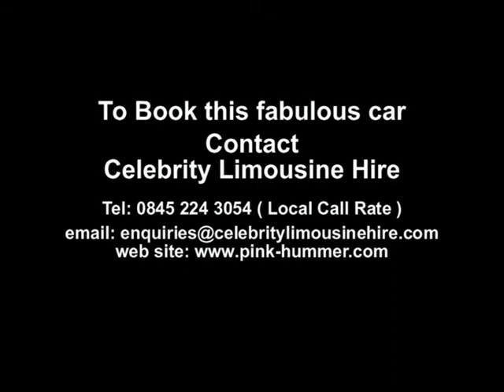Bournemouth Limousine - Pink Hummer - 01202-576622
Bournemouth Limousine Hire operates the most outrageous Pink Stretch Hummer Limousine in Bournemouth, Poole, Wimborne, Ringwood and the surrounding areas, this together with our Baby Bentley enables us to cater for both large and small celebrations alike

Telephone now for the most ourageous Limousine in Bournemouth, Poole, Wimborne, Ringwood and the surrounding areas